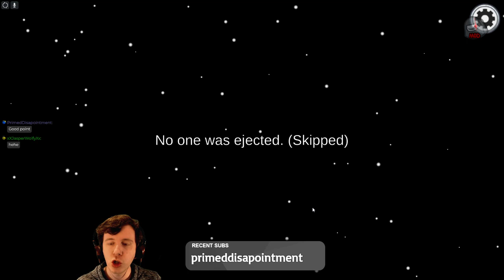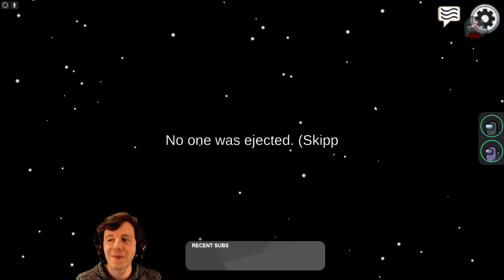Pro athletes can't even throw this hard | Among Us livestream 04FEB22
Lying can get you sussed, but it's telling the truth which can get you killed!